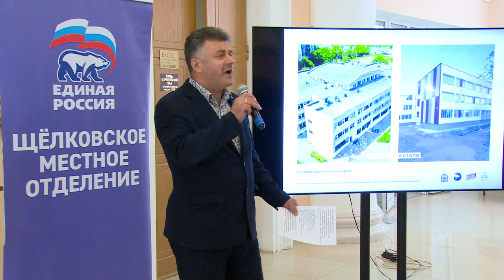В ЦДК провели фестиваль-выставку в честь Дня воссоединения новых регионов с Россией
30 сентября в нашем городском округе, как и по всей стране, впервые отмечалась учрежденная Президентом памятная дата – День воссоединения новых регионов с Россией. В этот день в Щёлкове в Центральном дворце культуры собрались активисты «Молодой Гвардии». Поддержали патриотическую инициативу молодёжи депутаты окружного совета и Мособлдумы.